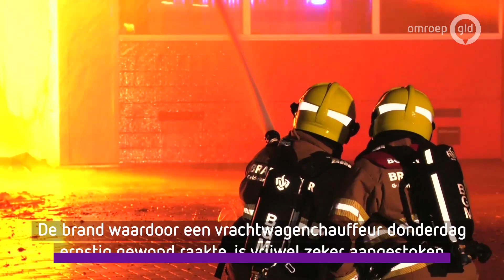Brand vrachtwagen aangestoken, politie doet groot onderzoek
DOESBURG - De brand waardoor een vrachtwagenchauffeur donderdag in Doesburg ernstig gewond raakte, is vrijwel zeker aangestoken. Dat meldt de politie vrijdag.